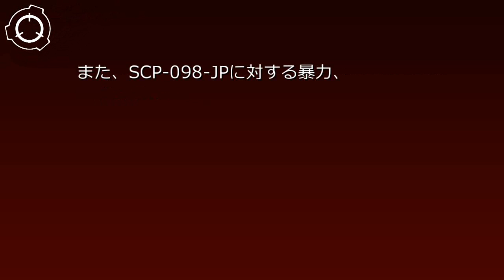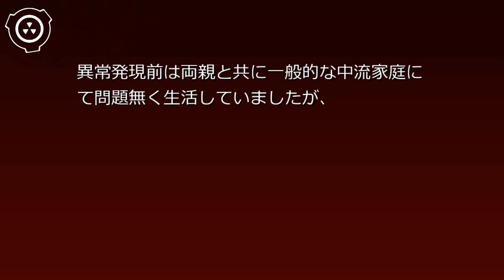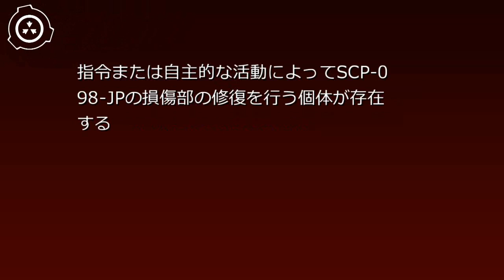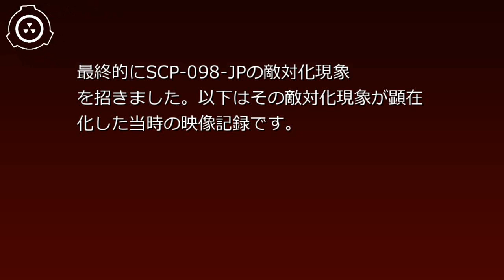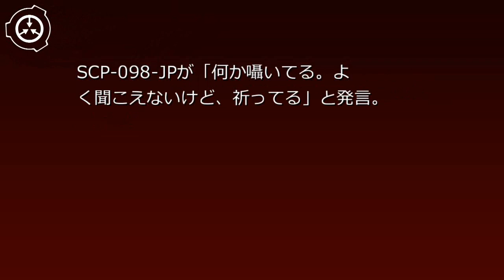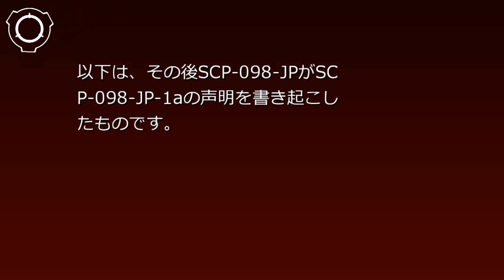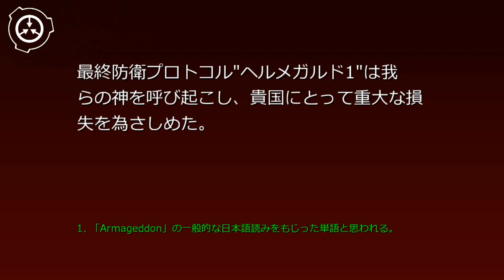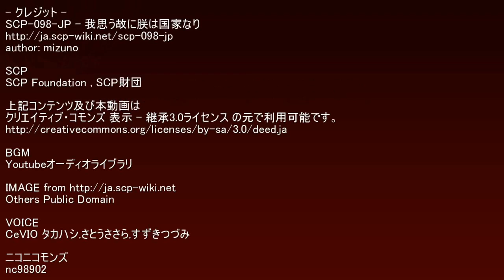SCP財団機密データ：SCP-098-JP - 我思う故に朕は国家なり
説明: SCP-098-JPは北海道███出身の、収容当時21歳の日本人男性です。異常発現前は両親と共に一般的な中流家庭にて問題無く生活していましたが、████年██月██日に膵臓癌に罹患した際に突如異常な性質が発現しました。これらの癌細胞は、現在SCP-098-JP-1aとの交渉により良性腫瘍に似た活動を示しており、共存状態にあるとみなされています。 シナリオ読込型VRoidビューワ HachiViewerPlus